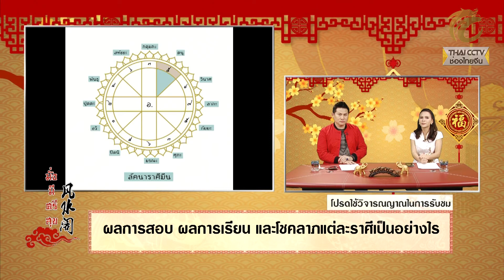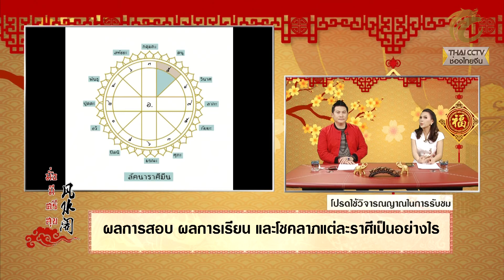มั่งมีศรีสุข EP.144 (2/3) ผลการสอบ ผลการเรียน และโชคลาภแต่ละราศรีเป็นอย่างไร